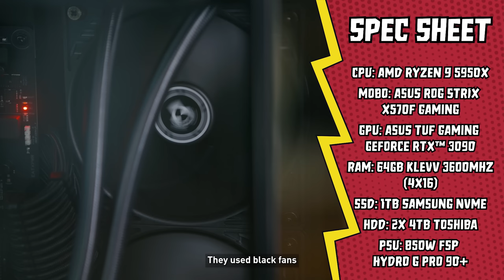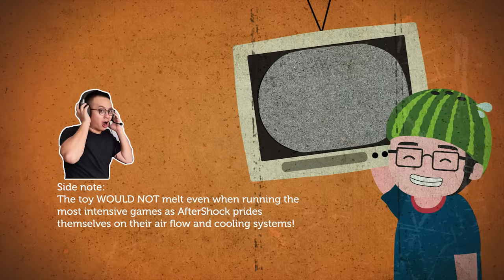Our Boss Bought A $6,000 PC?! | Aftershock Zeal Unboxing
We raided our boss's home to unbox his very VERY expensive new PC!

Ryan's New PC Specs:
Case: ZEAL Tempered Glass Showcase Edition
CPU: AMD RYZEN 9 5950X | 4.9 GHZ | 16 Cores 32 Threads
Motherboard: For AMD - ASUS ROG STRIX X570-F Gaming
Graphic Card: Asus TUF Gaming GeForce RTX™ 3090
Random Access Memory (RAM): 64GB Klevv BOLT XR 3600 Mhz (16x4)
Cooling System: WATERCOOLING : AFTERSHOCK Spectra Glacier 240mm
Primary Solid State Drive: 1TB SAMSUNG NVME SSD (R: 3500 | W: 3000)
Hard Disk Storage: 4TB TOSHIBA 7200RPM HDD x2
Power Supply: 850W FSP HYDRO G PRO 80+ Gold Certified PSU (Fully Modular)
Cable Sleeve: Classic Black Cable Sleeves
Chassis Fans: Artic P12 PWM Fans x5
Operating System: Windows 10 Home 64bit

Don't forget that Aftershock also offers laptop with the new 30 series cards as well!

ADDRESS
North View Bizhub
6 Yishun Industrial Street 1, #01-14
Singapore 768090

Credits
Producer/Director - Brandon Gwee
Producer - Aiman Haikal
Motion Graphics Designer - Kher Chyn
Motion Graphics Designer - Bryan Seah
Crew/Sound Engineer - Yu En
Crew/Sound Engineer - Mabel Leong
Social Media Manager - Aiman Haikal

PSSST...